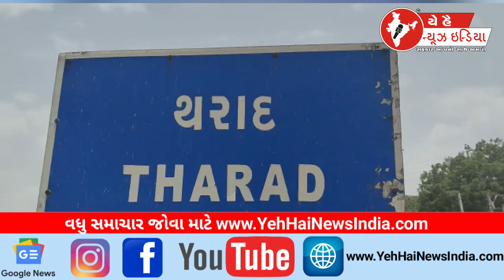થરાદ ભારતમાળા હાઈવે ઠેર ઠેર પાણી ભરાયા...! Tharad Bharat Mala Highway flooded everywhere...!